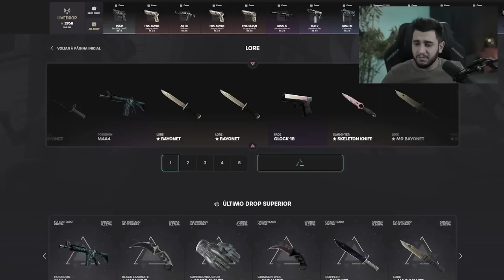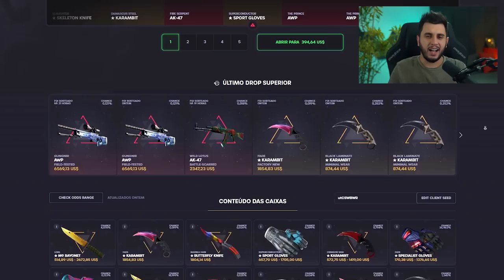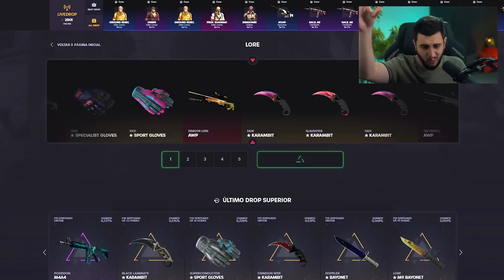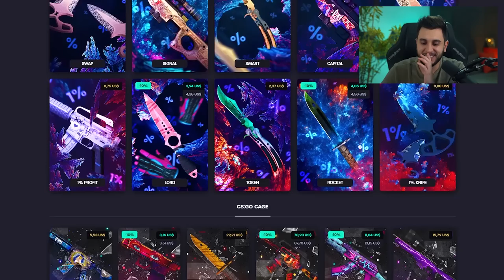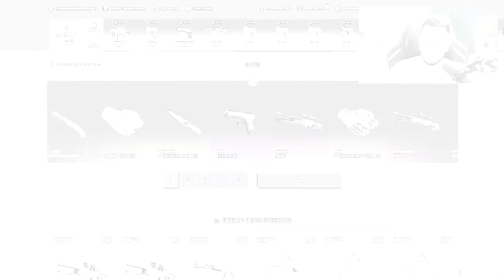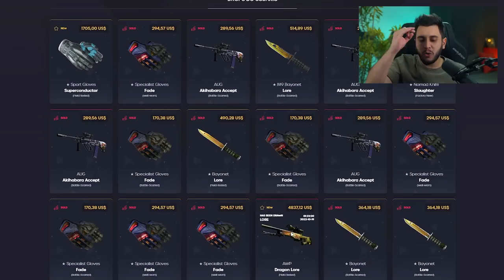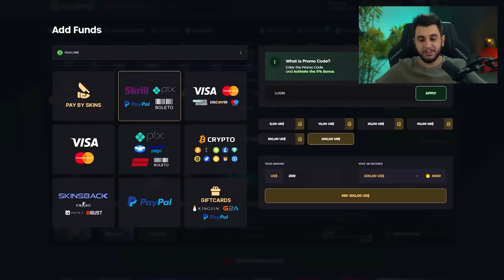Abri uma DRAGON LORE na Caixa MAIS CARA do CS:GO